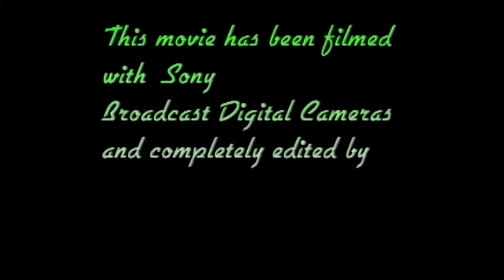Yoni short bar mitzvah recap